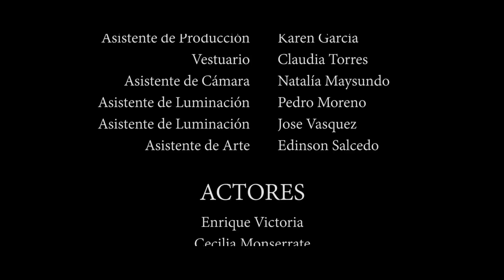La Siculina de lavandera en La Vieja Quinta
Pequeñas secuencias del corto peruano: La Vieja Quinta de Alex Fischman